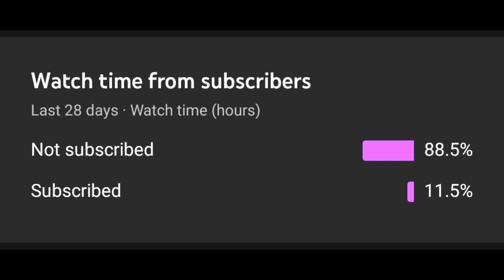50 sub special video❤ || 1v1 TDM challenge || pubg mobile tdm || 1v1 tdm m416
50 sub special video❤ ||  1v1 TDM challenge  || pubg mobile tdm ||  1v1 tdm m416

: 𝐩𝐨𝐜𝐨 𝐱3

8𝐆𝐁/128 𝐒𝐓𝐎𝐑𝐀𝐆𝐄

☑️𝐊𝐀𝐈𝐍𝐌𝐀𝐒𝐓𝐄𝐑 𝐄𝐃𝐈𝐓𝐈𝐍𝐆

𝐇𝐄𝐋𝐋𝐎 𝐟𝐞𝐢𝐞𝐧𝐝𝐬 𝐦𝐲 𝐧𝐞𝐰 𝐜𝐡𝐚𝐧𝐧𝐞𝐥 𝐬𝐮𝐛𝐬𝐜𝐫𝐢𝐛 𝐭𝐨 𝐦𝐲 𝐜𝐡𝐚𝐧𝐧𝐞𝐥
𝐢𝐦𝐩𝐨𝐫𝐭𝐢𝐨𝐧 𝐧𝐞𝐰𝐬 ✔️
𝐌𝐞 𝐣𝐚𝐛 𝐧𝐞𝐰 𝐯𝐢𝐝𝐞𝐨 𝐮𝐩𝐥𝐨𝐚𝐝 𝐤𝐚𝐫𝐮 𝐭𝐨 𝐟𝐚𝐬𝐭 𝐧𝐨𝐭𝐢𝐟𝐢𝐜𝐚𝐭𝐢𝐨𝐧 𝐚𝐩𝐩𝐤𝐞 𝐩𝐚𝐬𝐬 𝐚𝐲𝐞 𝐨𝐫 𝐯𝐢𝐝𝐞𝐨 𝐦𝐢𝐬𝐬 𝐧𝐚 𝐤𝐚𝐫𝐨 𝐚𝐩𝐩
𝐩𝐥𝐳 𝐥𝐢𝐤𝐞 𝐭𝐨 𝐬𝐡𝐞𝐫 𝐚𝐧𝐝 𝐬𝐮𝐛𝐬𝐜𝐫𝐢𝐛 ☑️
𝐓𝐡𝐚𝐧𝐤𝐬 𝐚𝐥𝐥 𝐟𝐫𝐢𝐞𝐧𝐝'𝐬 😍
𝐚𝐛𝐨𝐮𝐭

𝐏𝐮𝐛𝐠 𝐦𝐨𝐛𝐚𝐢𝐥𝐞 𝐤𝐫

𝐥𝐢𝐤𝐞 𝐭𝐨 𝐬𝐮𝐛𝐬𝐜𝐫𝐢𝐛𝐞𝐞 𝐦𝐲 𝐲𝐨𝐮 𝐭𝐮𝐛𝐞 𝐜𝐡𝐚𝐧𝐧𝐞𝐥

bgmi
pubg mobile
pubg
jonathan gaming
jonathan vs scout
soul
mavi
jonathan tdm
funny
video games
scout vs jonathan
gaming
bgmi live
mortal
dantdm live
scout
dantdm
tx scout
jonathan live
neyoo
pubgm
milky gaming yt
tdm tips and tricks
mavi is live
mortal is live
paglu man
hydra danger
upthrust esports
godl jonathan
pmoc
bmoc
oneshot esports
tdm
scout tdm
scout is live
scout live
sky esports
pubg headshot setting
king of m24 tdm
atw macaz
jonathan 1v1 tdm
pubg headshot guide
s8ul
tdm headshot trick
pubg headshot trick
auto headshot tdm bgmi
game for peace
dynamo gaming
hydra esports
2v2 tdm
btr uhigh
btr ryzen
tdm headshot trick bgmi
jonathan vs neyoo tdm
snax gaming
jonathan
jonathan tdm 2v2
jonathan 2v2 tdm
jonathan 2v2
2v2 tdm fight
zgod vs jonathan
jonathan vs zgod tdm
neyoo and jonathan
neyoo vs johnny
jonathan vs neyoo 1v1
neyoo vs jonathan 1v1
neyoo vs jonathan
jonathan vs neyoo pov
jonathan vs neyoo
neyoo pubg
neyoo tdm
neyoo fist
pratham gaming yt
pratham gaming
dynamo vs snax tdm
dynamo vs snax
jonathan vs
jonathan shocked everyone
jonathan 200 iq in tdm match
jonathan vs godl neyoo 2v2 tdm
clutchgod vs jonathan 2v2 tdm
neyoo vs
jonathan vs clutchgod tdm
godl neyoo
bgmi 1.9
danger vs snax
fun tdm match
2v2 tdm match
sgxbishnu horaa
playing first time new tdm mode
new tdm royale arena first gameplay
new royale arena tdm
bgmi new tdm mode
bgmi new mode
bgmi new royale arena mode gameplay
pmoc invite
bmoc invite
pubg god level sensitivity
1v1 tdm
jonathan on fire
godlike vs orangutan tdm
jonathan vs og wizzgod
wizzgod vs jonathan
jonathan vs wizzgod tdm
og wizzgod
wizzgod
bgmi common mistakes
bgmi pro
10 close range tips and tricks
iphone sensitivity
mortal vs dynamo gaming
mortal vs dynamo tdm
dynamo vs soul mortal
soul mortal
realme 7 pubg sensitivity
entek pubg
how to improve peek and fire in bgmi
bgmi peek and fire tricks
fast peek and fire pubg mobile
pubg best peek and fire
peek and fire pubg mobile tdm
peek and fire pubg mobile 2022
fast peek pubg mobile
fast peek in pubg
fastest peek in pubg
villager esports
tdm challenge